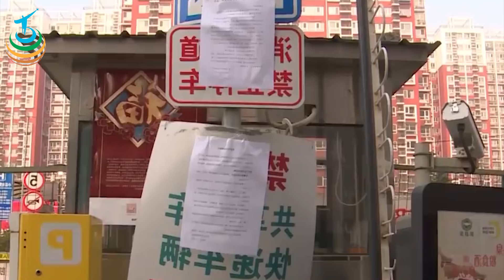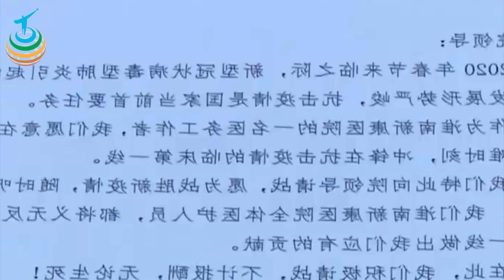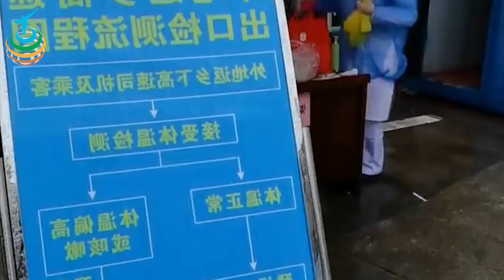أول إصابة مؤكدة في الدول العربية بفيروس كورونا في بلد خليجي الإمارات تتأهب بعد وصول كورنا لأراضيها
أول إصابة في الدول العربية بفيروس كورونا من نصيب بلد خليجي الإمارات تتأهب بعد وصول كورنا لأراضيها
أعلنت الإمارات عن اكتشاف أول حالة إصابة بفيروس كورونا الجديد لأشخاص من عائلة واحدة قادمين من مدينة ووهان الصينية.
وأضاف بيان لوزارة الصحة أن الحالة الصحية للمصابين مستقرة وتحت الملاحظة الطبية.
وأكدت الوزارة، التي اتخذت إجراءات احترازية، أن الوضع الصحي العام لا يدعو إلى القلق، وأن مراكز التقصي الوبائي في الدولة تعمل على مدار الساعة للإبلاغ المبكر عن أي حالات للفيروس.
علقت شركة الخطوط الجوية البريطانية رحلاتها المباشرة جميعا من الصين وإليها بسبب انتشار الفيروس، بحسب ما قالته الشركة.
وأعلنت الخطوط الجوية البريطانية، التي تشغل رحلات يومية إلى شنغهاي وبكين من مطار هيثرو، تنفيذ تعليق الرحلات "فورا".
وقال بيان الشركة: "نعتذر لزبائننا عن أي إزعاج، ولكن سلامة عملائنا وأطقمنا لها الأولوية دائما".
وجاء قرار الشركة بعد أن أصدرت وزارة الخارجية تعليمات بعدم السفر إلى الصين، إلا في حالة الضرورة.
وقد أدى الفيروس إلى وفاة أكثر من 130 شخصا، وأخذ ينتشر في أنحاء الصين، وفي 16 بلدا آخر.